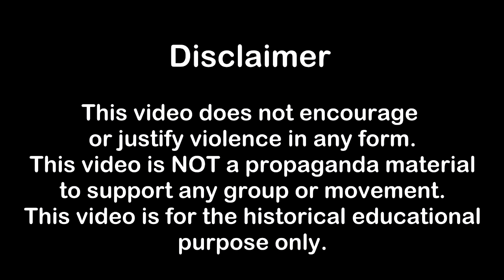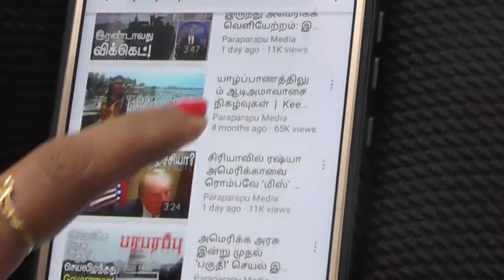14.09.2021 காலை 6 மணி உலக செய்தி தொகுப்பு World News Digest | பரபரப்பு மீடியா உலக செய்திகள்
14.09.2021 Headlines in the morning 6AM IST news bulletin:

1) Chinese naval vessels on the US maritime border! The editor of the Global Times has given a strategy to the Chinese navy!

2) Says a direct threat to the United States in the next 12 months from Afghanistan, the former head of the intelligence CIA! His prediction is that Afghanistan will be the focal point of the threat!

3) Taliban Northern Alliance clash in Panjshir Valley! There is a strange reason for yesterday's conflict!

Now, you can see the detailed news in our morning news bulletin.